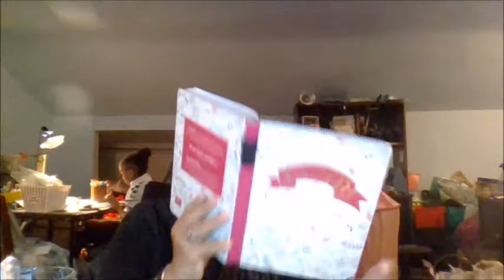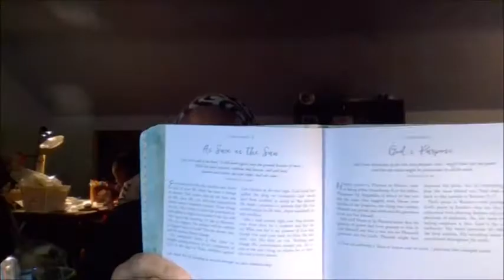My Review Of Ellie Claire's Journal Book's.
EllieClsire.com

Donia Gonzales-Copeland
POB 371
Delaware City, DE 19706

 Mail to:
Donia Gonzales-Copeland
POB 371
Delaware City, Delaware 19706